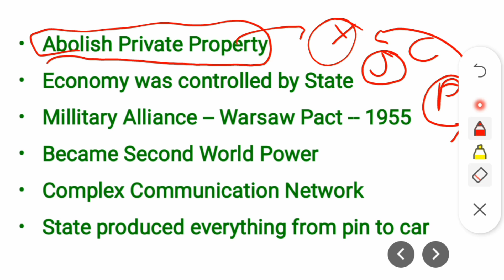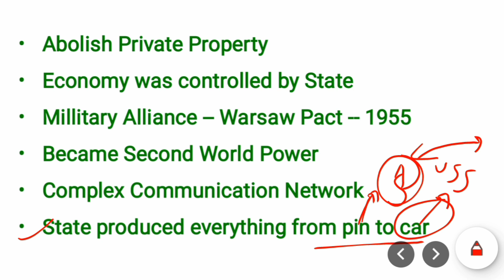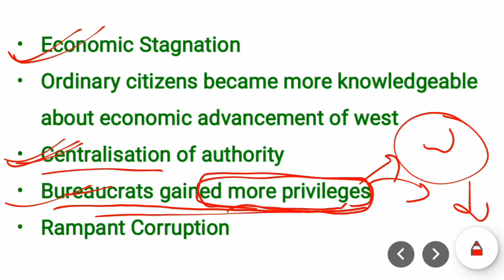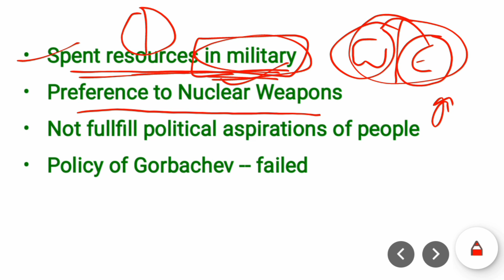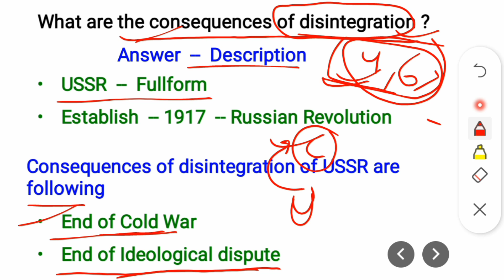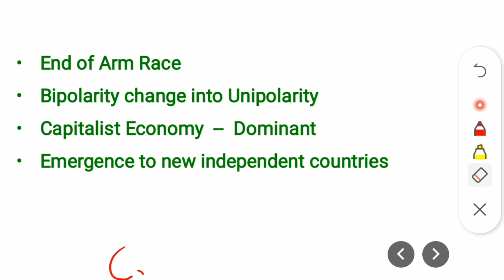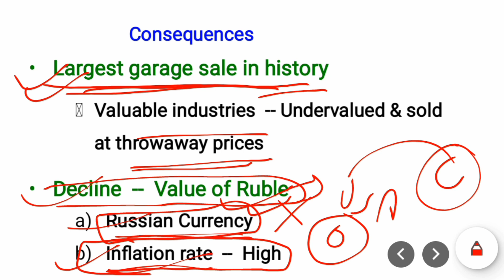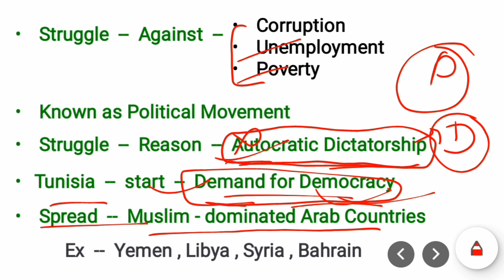Political Science Chapter 1: The End of Bipolarity - Previous Year Questions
Class 12 Political Science Chapter 1 ll The End of Bipolarity ll Important Questions